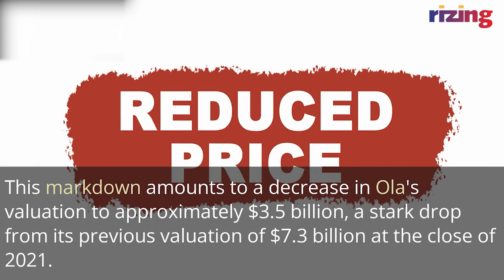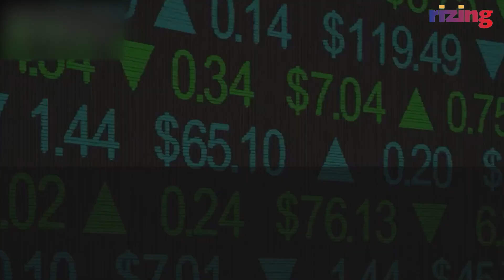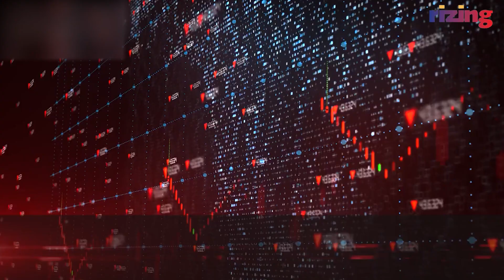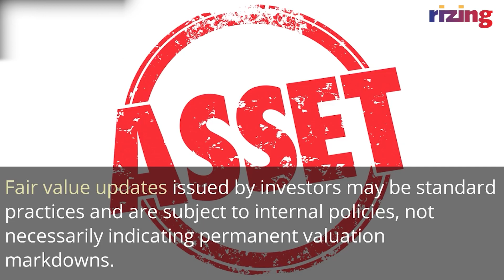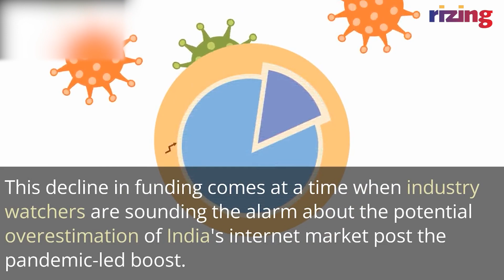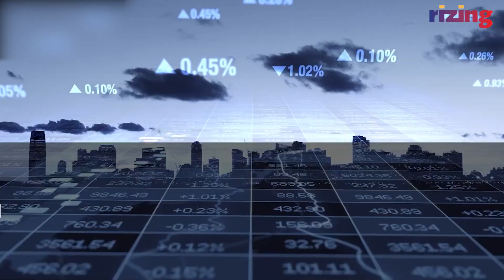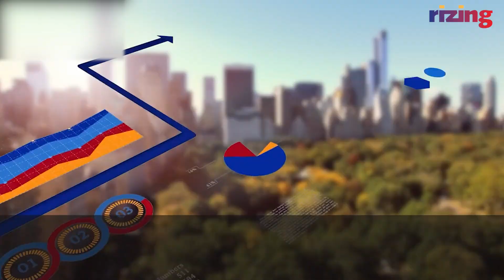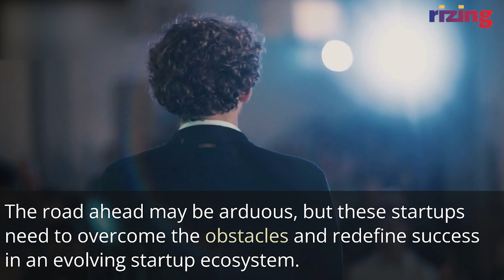Ola & Gupshup Valuations Slashed, Funding Drought: 4th August 2023 | RizingBiz | Rizing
The journey ahead for Indian startups, including companies like Ola and Gupshup, remains challenging amid the funding drought and valuation markdowns they are experiencing. The funding landscape has significantly declined, with capital inflow to startups decreasing by around 80% during the first seven months of 2023 compared to the same period last year. The number of funding deals has also seen a sharp drop, reflecting the severity of the funding crisis.The valuation markdowns by investors have raised concerns about the potentially inflated market perceptions that prevailed during fundraising rounds in 2021. As a result, startup founders and veteran investors are cautioning against overestimating the Indian internet market.
However, despite the current adversities, Indian startups must focus on adaptability, resilience, and innovative strategies to emerge stronger from the funding crisis. The road ahead may be challenging, but it is crucial for these startups to overcome obstacles and redefine success in an evolving startup ecosystem.As for Ola, Gupshup, and their peers, the future remains uncertain. Their ability to regain investor confidence and navigate the changing financial environment will be critical in determining their success. While valuations have been slashed, it's worth noting that fair value updates issued by investors are not necessarily permanent and may be subject to internal policies.Overall, the Indian startup ecosystem is facing tough times, and the hopes of a strong revival later in the year seem unlikely. To secure a prosperous future, startups will need to remain resilient, focus on sustainability, and adapt to the evolving market conditions. Only time will tell how these startups will fare and whether they can reclaim their lost valuations to maintain their position as prominent players in their respective industries.